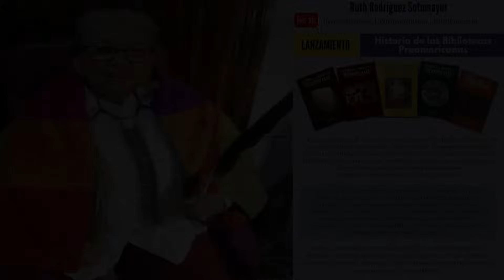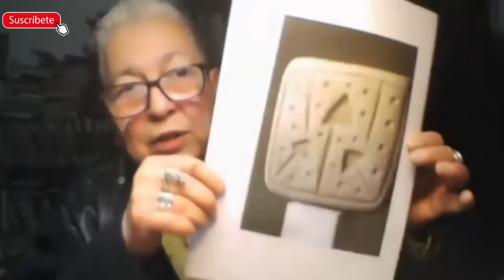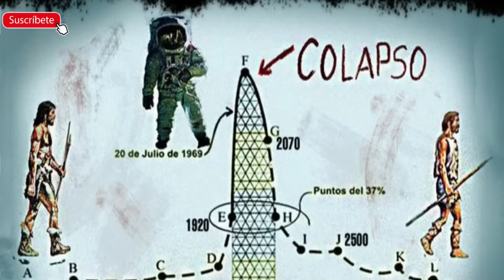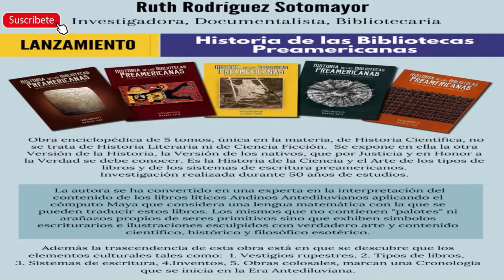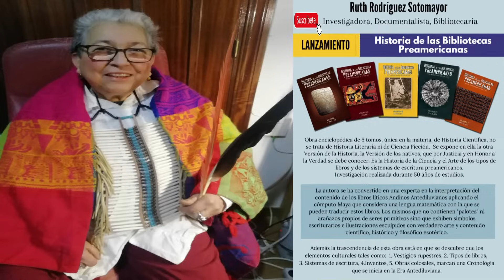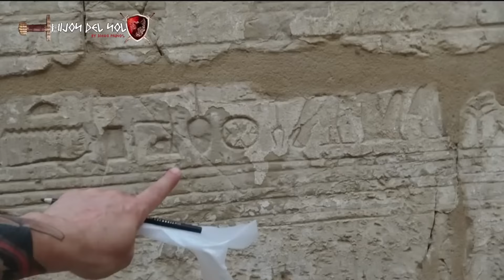Dra SOTOMAYOR Tu Mundo Cambiara cuando Veas esto" LA ENTREVISTA que lo CAMBIO TODO)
La  Historiadora , escritora, Bibliotecaria , estudiosa de Pueblos del pasado remoto  Ruth Rodríguez Sotomayor es la autora del libro Los precursores de la imprenta, publicado por la Asociación Cultural y Científica Iberoamericana, ACCI, en la editorial Vision Libros..

            Entre los capítulos del libro figuran: China y la invención de la imprenta; Corea y los tipos metálicos; Sellos en la India: Mohenjo-Daro y Harappa; Sellos Elamitas; Sellos de Persia; Sellos hebreos; Sellos Phoenikes; Sellos Griegos; Sellos Romanos; Sellos Egipcios; Sellos de la raza hitita o Tupi Wara; Sellos en BulgariaSellos Kannaris y Sellos de la Edad Media Europea.

            “Esta evidentemente no es la Historia que se dicta en nuestros centros educativos. Es la historia que se recupera de los símbolos de sus sistemas de escritura, y de las raíces de sus lenguas, y de sus antropónimos y topónimos antiguos, y del mensaje grabado o pintado en las reliquias de su tesoro arqueológico preamericano que es interminable; así como de los conocimientos asombroso conservados por los guardianes de la Tradición Sagrada que existen en todas nuestras culturas”, explica la autora en la introducción.

            Ruth Rodríguez Sotomayor (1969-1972 en la Facultad de Filosofía, Letras y Ciencias de la Educación/Escuela de Bibliotecología de la Universdiad de Guayaquil (Ecuador) es documentalista y ha obtenido la Medalla al Mérito de la citada Universidad. Investigadora del Archivo Histórico de Guayas y autora de la obra enciclopédica única en el mundo titulada Historia de las Bibliotecas Preamericanas en cinco volúmenes, todavía inédita.
Espero que os guste este video,un saludo muy fuerte .,en estos tiempos que corren os ofrezco INDAGAR EN LOS MISTERIOS DEL PASADO visitar LUGARES PERDIDOS EN EL TIEMPO,  VISITAR ASENTAMIENTOS DE PUEBLOS AMTIGUOS ,BOSQUES Y MONTAÑAS UN contenido  DE AVENTURA Y MISTERIOS un saludo muy fuerte